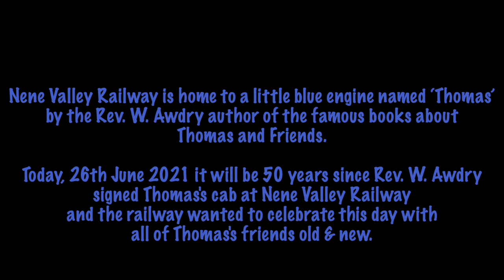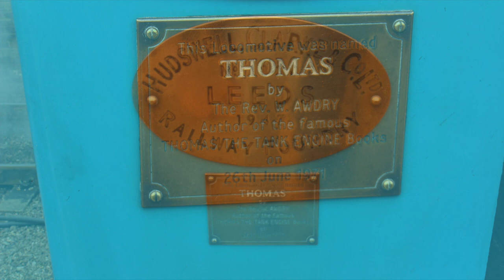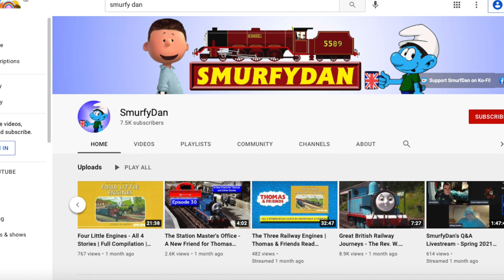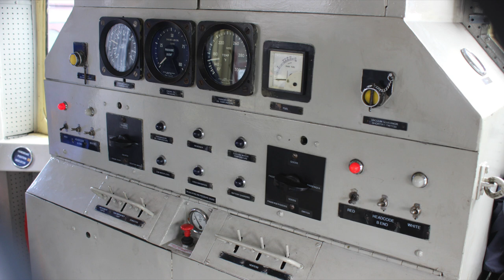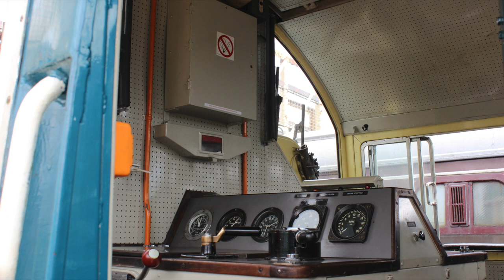Nene Valley Railway, Home of Thomas, Thomas’s 50th Birthday Bash, 26th June 2021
Join Thomas at The Home of Thomas on 26th & 27th June when he will be celebrating a BIG Milestone Birthday. The BIG 50
Each child will receive a gift from Thomas
Thomas's 50th Birthday Celebration plans are well under way, tickets are now on sale. Numbers will be limited so don't delay in purchasing yours.

Hope you can join Thomas on this very special day to help him celebrate his 50th Birthday at Nene Valley Railway in the style that Thomas deserves

Nene Valley Railway is home to a little blue engine named ‘Thomas’ by the Rev. W. Awdry author of the famous books about Thomas and Friends. On 26th June 2021 it will be 50 years since Rev. W. Awdry signed Thomas's cab at Nene Valley Railway & we at the railway want to celebrate this day with all of Thomas's friends old & new.

Come and Celebrate Thomas's 50th Birthday with him on 26th & 27th June

Thomas will be joined out on the tracks for his 50th Birthday Bash by one of our resident steam locomotives. Thomas will haul your first part of the journey and take you on a leisurely short trip through the tunnel towards Yarwell, where you will be able to take in the views and watch Thomas run round to reconnect at the other end of the rake to take you back to Wansford Station. Once back at Wansford one of our larger steam locomotives will couple up and take you all for your return trip to Peterborough. Whilst on board each child will receive a birthday treat and will have a selection of Thomas/Train themed activities on each table.

Please arrive at the following times to join Thomas, the Wansford Controller and his Wansford Family to join in with his 50th Birthday Celebration.

Booked on the 10am Train – Arrive at 09:15am

Booked on the 12:10 Train – Arrive at 11:15am

Booked on the 14:20 Train – Arrive at 13:30

When purchasing your ticket you are purchasing a ticket for a full round trip. If you only wish to join us for the short journey hauled by Thomas this is your choice but your ticket does include the full round trip to Peterborough, but we do hope you can stay a little longer for the longer trip to Peterborough with our bigger steam locomotive. On your return you can spend a bit of time at Wansford Station taking in the views of a working heritage railway, light refreshments from our pop up kiosk and a chat with our amazing team of volunteers who are always there with a smile (event if under a face covering).

All tickets are to be purchased in advance and seating is fully allocated. Don't forget to bring your face covering, as they are still a requirement on site and while traveling on the train.